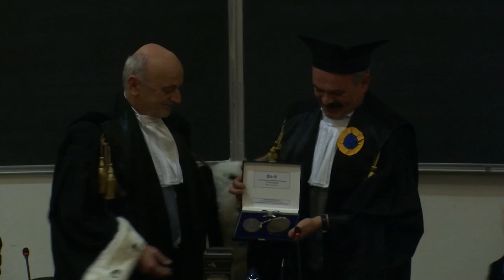Oscar Farinetti. Lectio Magistralis "Il coraggio di intraprendere"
5 marzo 2014.
Lectio Magistralis "Il coraggio di intraprendere"
Il Magnifico Rettore Stefano Pivato congerisce il Sigillo di Ateneo.